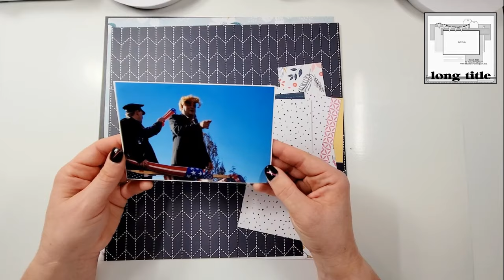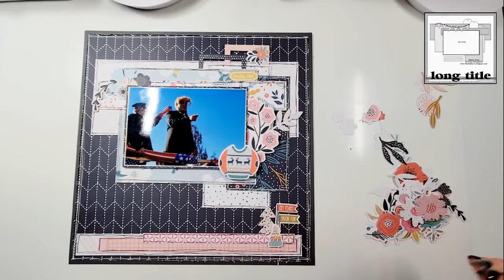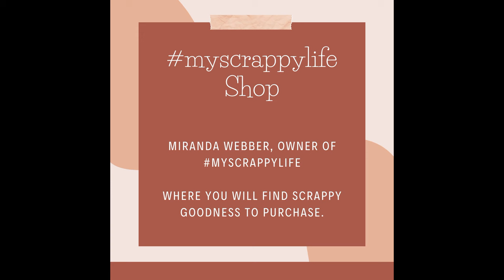Scrapbooking Process Video #887 | htkakws | otbwpp | If You Know You Know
Paint Pens:
If those two are out of stock, I go with this set:

Miranda Webber
Miranda's Social Media Outlets
Linktr.ee/mirandawebber82

Suicide Prevention
If you or a loved one is struggling with suicidal thoughts and tendencies, please get help. Don’t try to face this on your own. There is hope and healing, and there are many who will journey through this trial with you. Call the National Suicide Prevention Hotline at 988 at any time day or night 24/7, to talk to someone who understands. for more information and help.